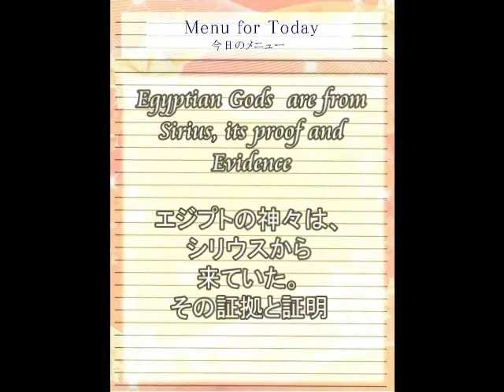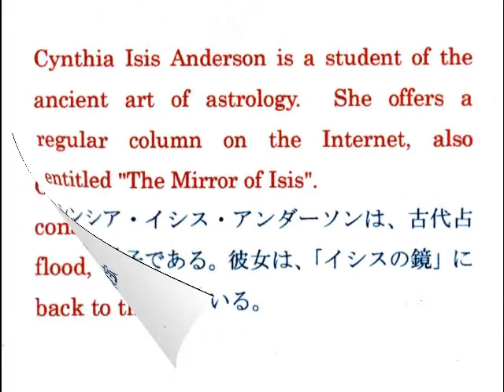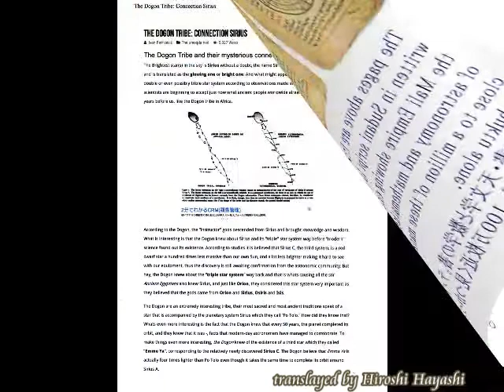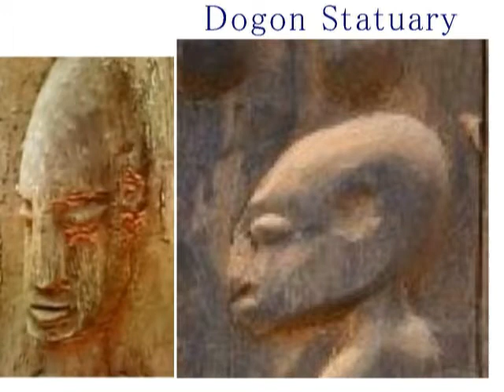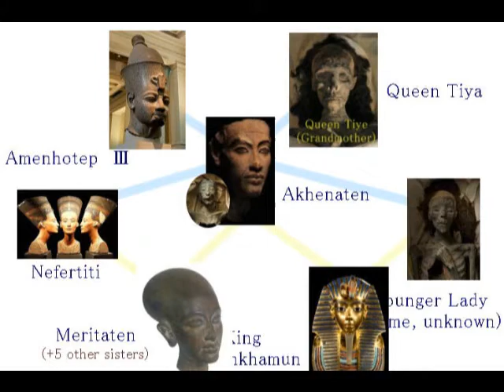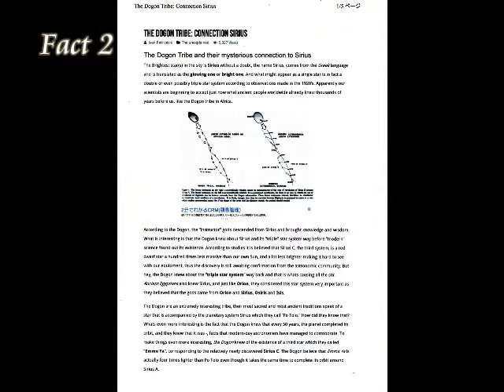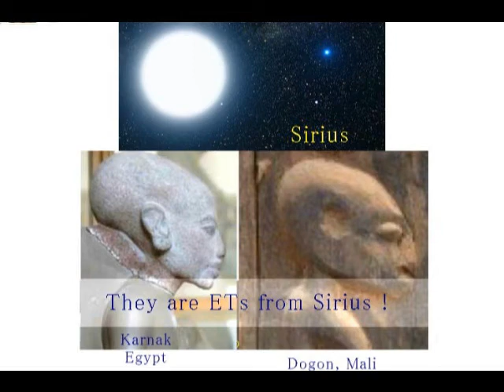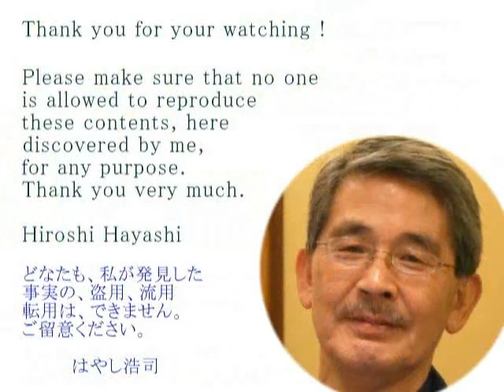2717【K】 Egyptian Gods, from Sirius, its Proof and Evidence エジプトの神々はシリウスから来ていた、証拠と証明ｂｙはやし浩司